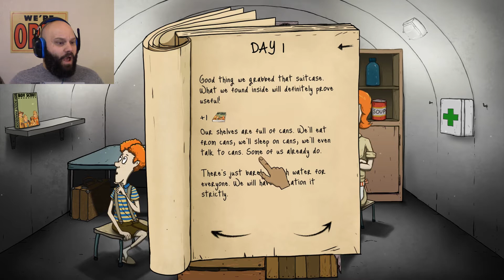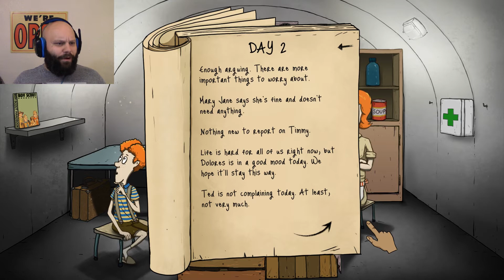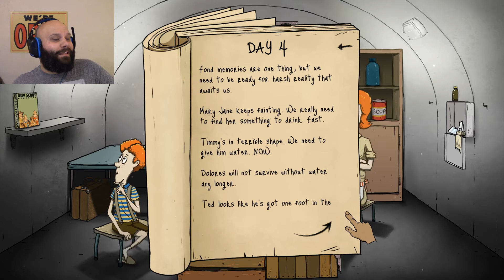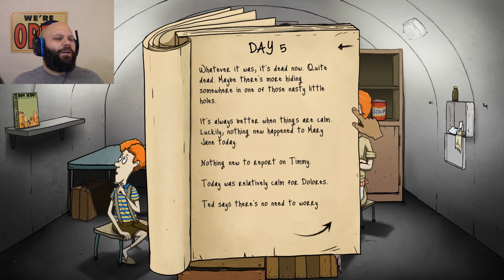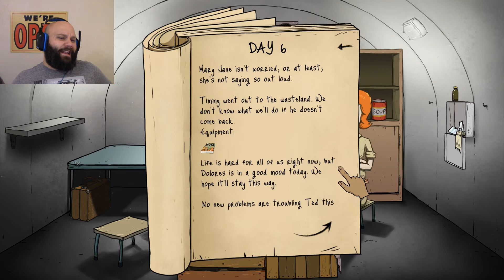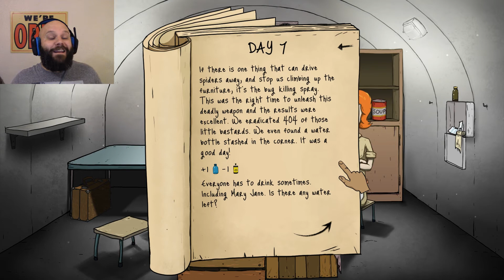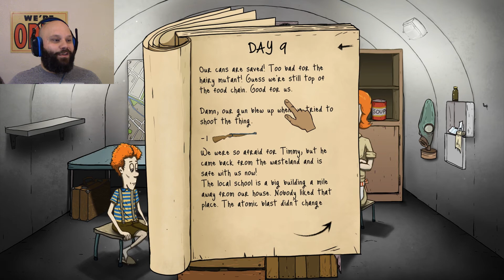Let's Play 60 Seconds! SURVIVAL IN THE EVENT OF A NUCLEAR WAR! GoodKhaos Plays Part 1!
GoodKhaos is the head of the household of a fictional family trying to survive nuclear war! Follow the survival of Ted, Dolores, Mary Jane (Not the spiderman one) and Timmy!

The game takes place in the 50's where the Reds dropped an atomic bomb on the USA and you have 60 seconds to gather all the supplies you'll need (including your family) to survive the proceeding fallout.

In this episode we take on days 1 through 9 and try to figure out just what is going on! GoodKhaos has to make some tough decisions and start rationing food and supplies to the family in order to get them through these tough times!

DESCRIPTION OF THE GAME PLAYED BY KHAOS
60 Seconds! is a dark comedy atomic adventure of scavenge and survival. Collect supplies and rescue your family before the nuke hits. Stay alive in your fallout shelter. Make difficult decisions, ration food and hunt mutant cockroaches. And maybe survive. Or not.

WHERE TO FIND MORE OF THE KHAOS